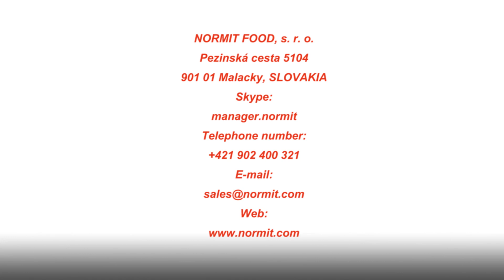SOYA MILK MAKING MACHINE MH 120 / Производство соевого молока / Гомогенизатор для молока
We manufacture soya milk homogenizers in different capacities. All made in EU.

Оборудование предназначено для переработки зерновыx и бобовых, для производства растительного молока.
Благодаря новым уникальным технологиям достигается максимально высокое качество получаемого продукта за минимальное время. Невероятно компактная машина используется как в молочной промышленности, так и во многих других, и занимает мало места.

The milk homogenizer/kettle is intended for highly efficient production of soy, almond, rice or poppy seed milk and other types of plant milk.
Processes:
mixing
heating
cooking
homogenization down to a particle size of 2–5 microns